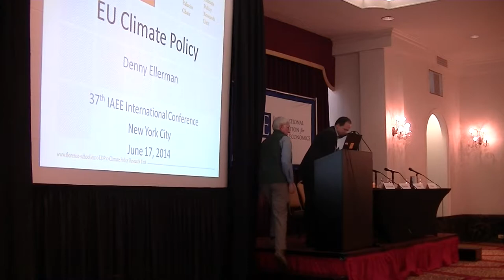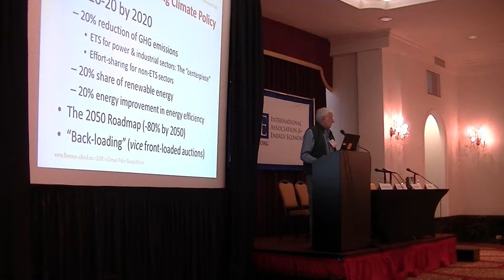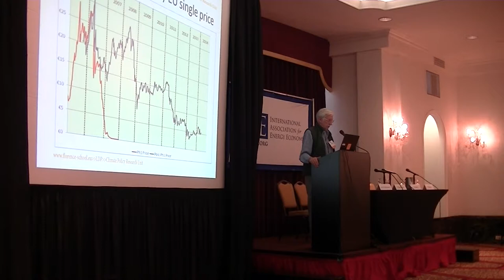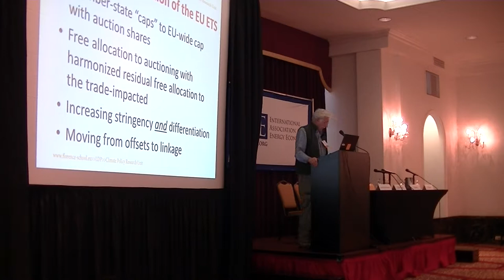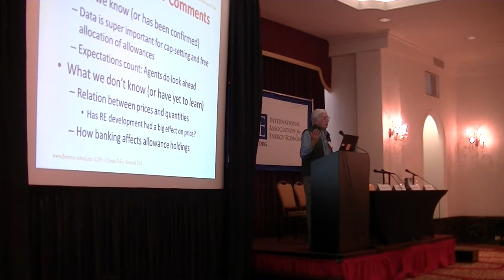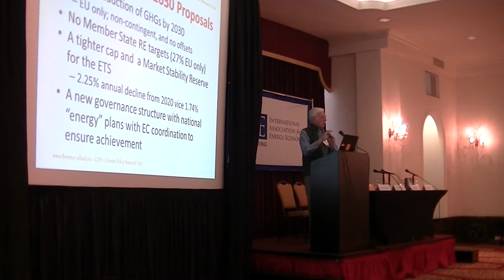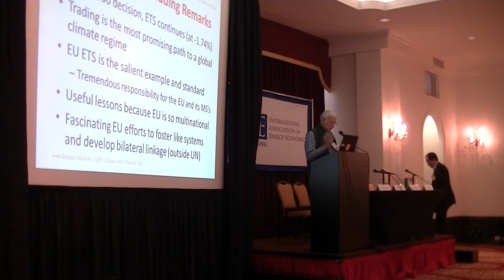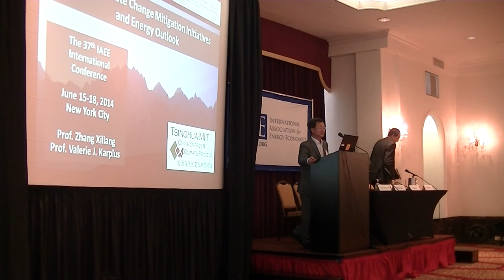Dual Plenary: Climate Change and Carbon Policies - International Lessons and Perspectives (1/3)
Climate change and carbon policies continue to shape regional and national policies, but approaches vary widely. The objective of this plenary session is to highlight different approaches to climate and carbon policies in the U.S., Asia, and Europe, and to compare results obtained, and perspectives of these policies going forward. What role does "issue linking" play, e.g. using climate policy as a lever for increased taxation to solve fiscal problems, or to develop sustainable infrastructure. The discussion will also include international coordination of policies, as seen from the perspectives of the major actors, and the issue if regional climate agreements can be a step towards global agreement.